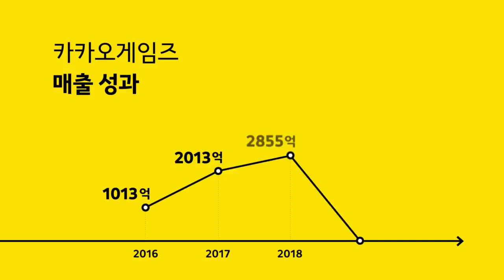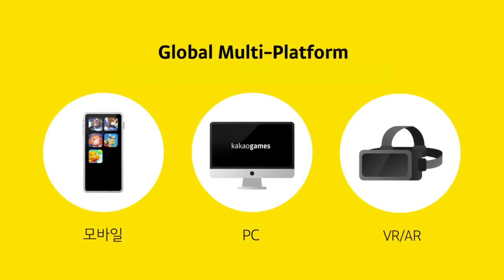장안의 화제 ‘카카오게임즈’는 어떤 회사?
카카오게임즈의 매출, 사업, 복지 등
모든 내용을 한 눈에 알 수 있는 기업소개 영상입니다